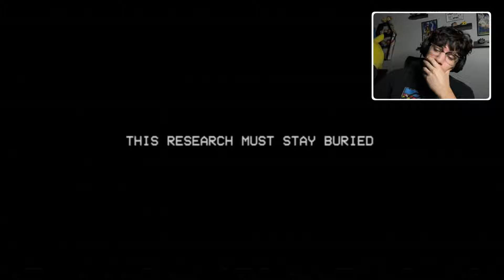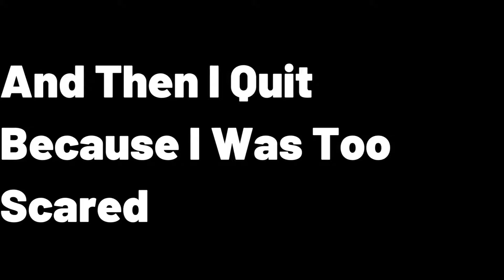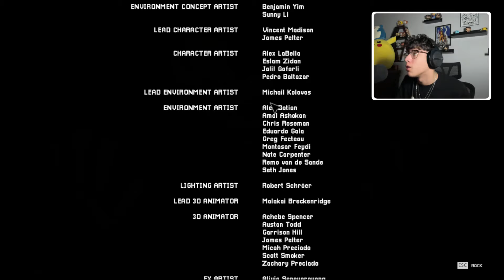RUNNING FROM A STANKY CAT┃POPPY PLAYTIME CHAPTER 3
We'll be playing the whole Poppy Playtime Chapter 3 in this video. Running from catnap and unveiling the secrets of playtime co. Finding out what happened to the workers, and the factory.

(Video isn't actually rendered in 4k)